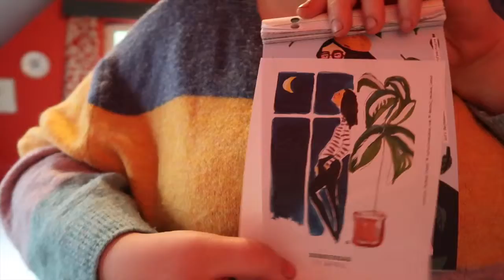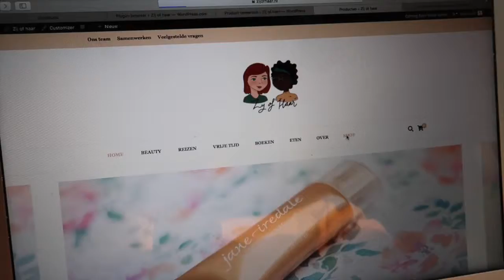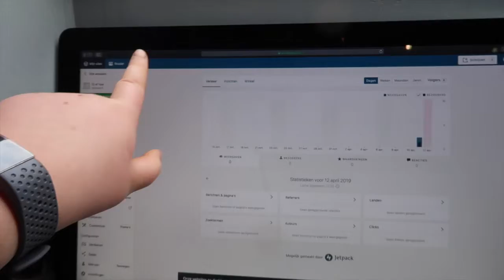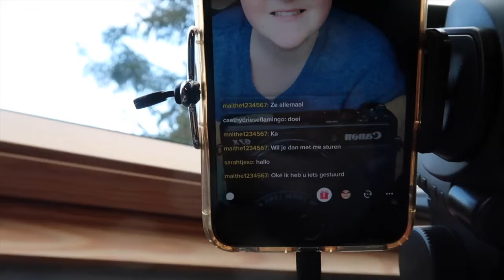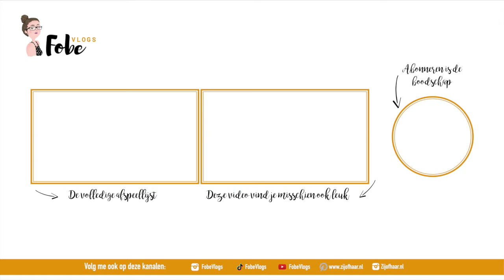Zij of Haar live voorstellen 🌸 Lollige lentevlogs #10 | FobeVlogs #57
Deze vlog werd opgenomen op: 12 april 2019